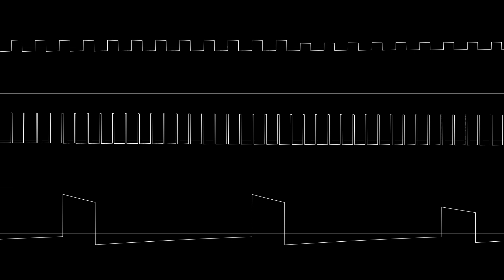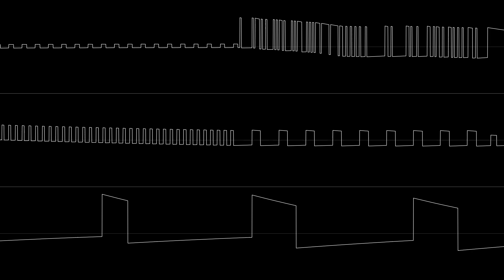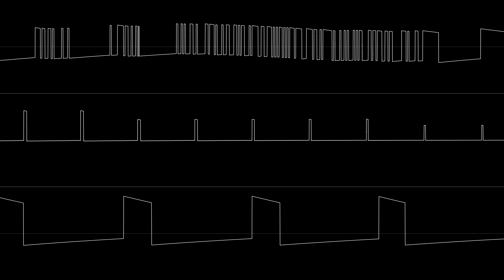[Atari ST] Mad Max - Scout Remix (HIPSid) (Oscilloscope View)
Jeroen Tel's Scout remixed by Jochen Hippel (Mad Max), with Tao's HIPSid routine infused
video generated with corrscope